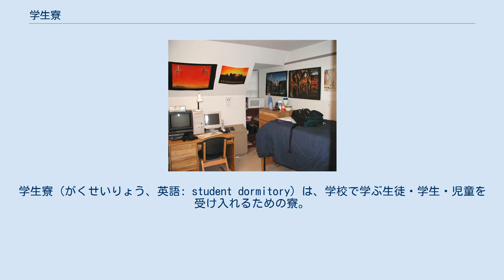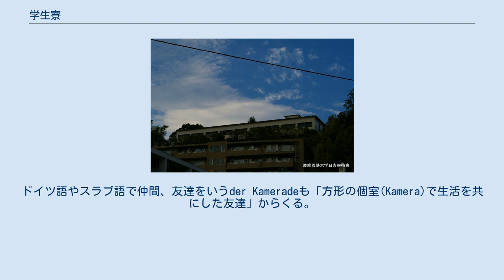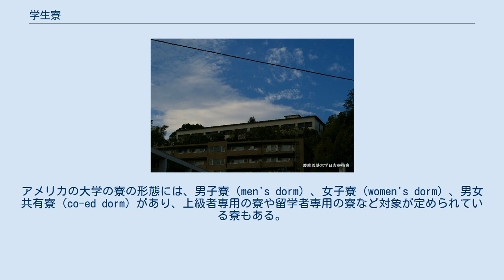学生寮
東京都の公立高等学校_(廃止)
学生寮（がくせいりょう、英語: student dormitory）は、学校で学ぶ生徒・学生・児童を受け入れるための寮。
 中学校・高等学校・高等専門学校・大学などの生徒・学生および児童の住む寮である。
寄宿舎と呼ばれることもあり、特に特別支援学校などで用いられている（こちらを参照）。
本来は学校との通学距離が長かったり、交通が不便などで通学困難な学生・生徒・児童のために作られたものである。
また、学校や地域によっては全寮制として、これらの理由とは無関係に寮での生活を義務づけることもある。
 学生向けの物件であるため、家賃は一般的なアパートより安めに設定されている所が多い。
部屋以外の設備（風呂やトイレなど）は共同使用の場合が多く、基本的に相部屋である（特に下級生）。
 学校や寮、地域によっては外出や門限を厳しく制限されたり、寮での日課（特に食事や入浴、就寝時間）が規則で決められている所が多く、私生活を束縛される理由から、深夜早朝のアルバイトが不可能またはそれに近い状態であったりする。
近年は減少傾向にあるが、朝夕の食事が提供される所もある。
 以下この項では、文部科学省所管外の教育訓練施設（省庁大学校など）が設置するものについても取り扱うこととする。
 戦前の旧制高等学校では、旧制高校といえば寮生活を思い浮かべる人が多いと言われるほど寮と関係が深く、寮歌が盛んに歌われていた。
 大学寮はさまざまな学生の交流の場ともなっており、ホールやラウンジなど、ちょっとした集まりが出来る共有スペースがあり、ユースホステルなどと同じく有料で外部学生が宿泊出来ることもある。
東大駒場寮などを中心に学生運動の拠点ともなり、学生寮自治会の連合組織として「全日本学生寮自治会連合」（全寮連）も結成されていた（2006年3月解散）。
 筑波大学の学生宿舎は、海外からの研究者なども多く、家族で住む事のできる部屋もあり、開学当時はそれが話題にもなった。
ヨーロッパや北米の大学では、男女が同室に一緒に住む事もできる寮や、同一フロアに男女が混在して生活する寮も珍しくはない。
 もともとは、キリスト教の修道院の中の修道士の居住空間から着想を得ているもの らしい。
dormitory自体は、本来の意味は「共同の寝室」。
ドイツ語やスラブ語で仲間、友達をいうder Kameradeも「方形の個室(Kamera)で生活を共にした友達」からくる。
 一部の中高一貫校にも寮があり、遠隔地からの生徒受け入れが可能なため、都会から離れている立地の学校でも都会の学校と同じ土俵で競えるなどのメリットがある。
 集団生活での責任感も養成する観点から、寮では原則として複数人で一部屋を使用する場合が殆どで、特待生として優遇されない限り、一人一部屋になる事はない（一人一部屋にすれば、寮の建設費や維持費が増大するという理由もある）。
 トヨタ自動車やJR東海、中部電力など中部地方の有力企業がイギリスの名門イートン校をモデルにして、全寮制学校「海陽中等教育学校」を作った。
 不登校経験者を対象にした学校でも、寮を設置している場合が多い（北星学園余市高等学校など）。
 特定の学校に属さず、複数の学校から広く学生を受け入れる寮としては、山手学舎、友愛学舎、信愛学舎、登戸学寮、地塩寮、和敬塾、大東会館などがある。
山手・友愛・信愛の各学舎は兄弟寮であり、YMCAが運営に関わっている。
他にも、自治体などによる県民寮があり、全国的に閉寮傾向にあるが千葉県の育英会館学生寮、富山県の青雲寮などが現存する。
 大学・大学校では、自治医科大学、東京基督教大学、防衛大学校などは全寮制であり、入学と同時に入寮の義務が課せられる。
また皇學館大学でも学生全員に原則として2年間、学生寮への入寮を義務付けている。
旧制大学時代の千葉工業大学では、学生だけではなく教員も同じ寮に寄宿し、寝食を共にするというスタイルの全寮制大学も存在した。
 高等学校でも全寮制の学校があり、学校法人日生学園が経営する三重県の青山高等学校（旧・日生学園第二高等学校）、兵庫県の自由ヶ丘高等学校（旧・日生学園第三高等学校）は、全寮制高等学校として知られる。
近年は少子化などによる学校経営上の理由から、東京都の聖パウロ学園高等学校のように全寮制を廃止する学校もある。
 キリスト教の神学校では、日本聖書神学校や聖契神学校、JTJ宣教神学校、東京バプテスト神学校など働きながら学ぶことを前提とする神学校を除き...